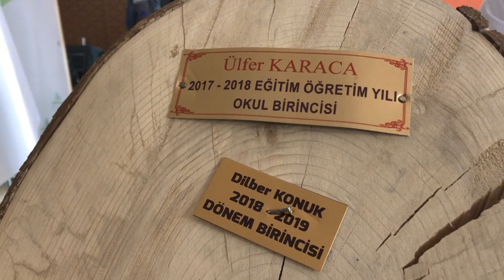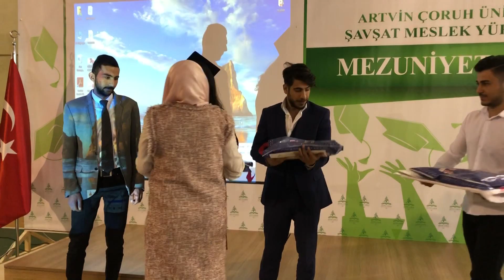ŞAVŞAT MYO 2018-2019 MEZUNİYET TÖRENİ NU TV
ŞAVŞAT MESLEK YÜKSEK OKULU 2. YIL MEZUNLARINI VERDİ.
Şavşat MYO 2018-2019 MEZUNİYET TÖRENİ KAYMAKAM MUSA GÖKTAŞ VE DİĞER PROTOKOL ÜYELERİ ÖĞRENCİ AİLELERİ VE ÖĞRENCİLERİN KATILIMI İLE GERÇEKLEŞTİ
TÖRENLERDE BASIN MENSUPLARINI GÖREVLERİNİ RAHAT BİR ŞEKİLDE YAPABİLMELERİ İÇİN YER AYRILMIŞ OLMASI DİKKATLERDEN KAÇMADI TEŞEKKÜRLER ŞAVŞAT MESLEK YÜKSEK OKULU